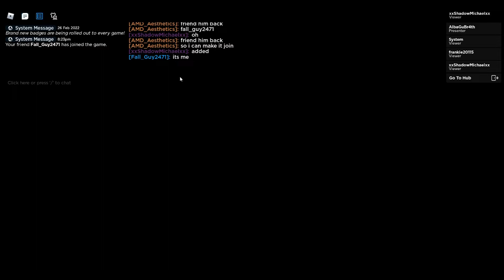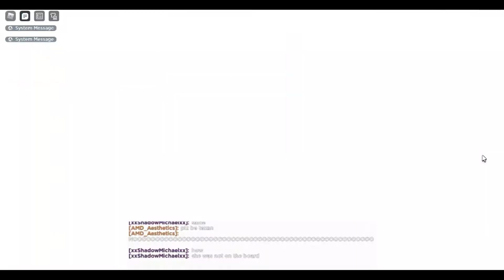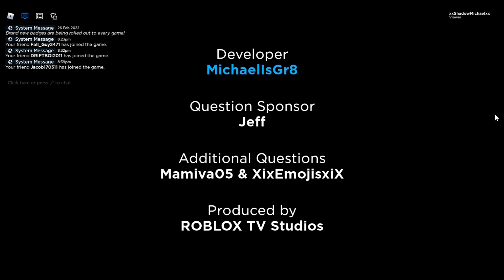Roblox The Chase Season 2 Episode 7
You can now role-play with anybody, or create a FREE private server to play with a team of your choosing!

In our brand new version, features will include updated animation, more questions, customisation options, reduced lag and, most importantly, no catastrophic bugs. Plus, it might be renamed back to the name it used to be.

Use your trivia knowledge, as part of a team, bringing back as much as you can for the team. Before you can be the Ace, you've got to get through the deck of AI's quiz Kings and Queens.

FREE private servers, now available. Compatible with mobiles in portrait or landscape.

Follow @TVonROBLOX